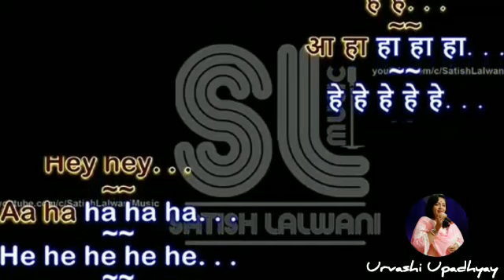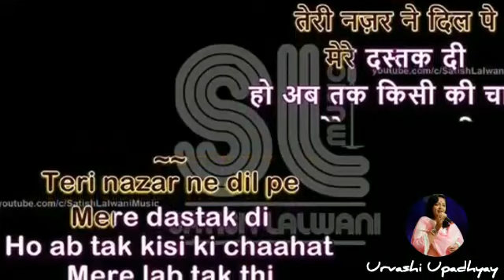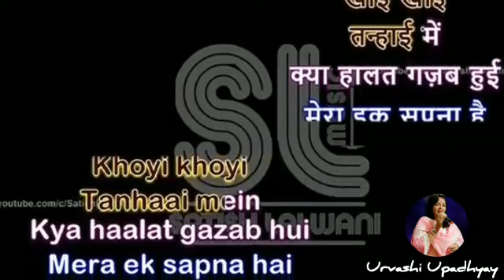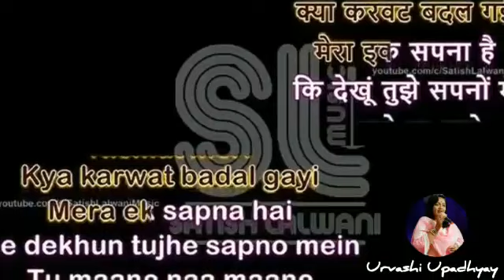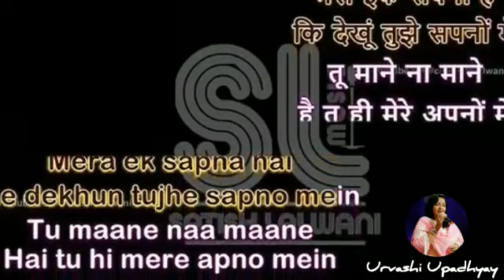Mera Ek Sapna Hai Karaoke With Female Voice